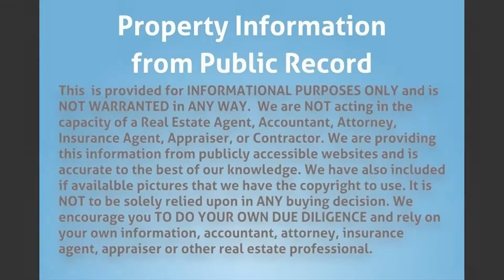1765 NW 41st St, Miami, FL 33142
MLS Status: MLS Unlisted
Property Type: Single Family
Year Built: 1953
Construction: CBS (Concrete Block Structure)
Living Area: 1351
Multi Unit Info: Property is a 2/1, and 1/1.
This is a rare opportunity for Duplex zoned for 2-9 Units in the heart of Miami. Property has solid structure, roof only 2 years old, fenced in yard. Buyer must assume the 1/1 tenant, and will need to be evicted after closing. Centrally located 5 minutes away from the airport, and downtown, 10 minutes to the beach.